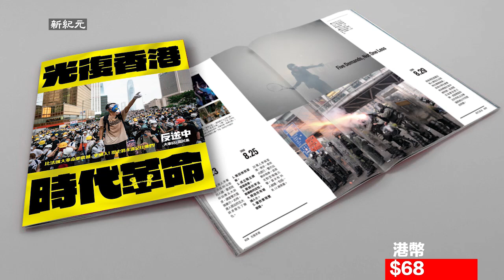1月24日年三十晚，FA聚腳地旺角黃店「皇茶」被 大量防暴警察搜查，據現場市民講，有一名牧師被警方帶走。【0:55更新】該牧師已經被釋放。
1月24日年三十晚，FA聚腳地旺角黃店「皇茶」被 大量防暴警察搜查，據現場市民講，有一名牧師被警方帶走。【0:55更新】該牧師已經被釋放。